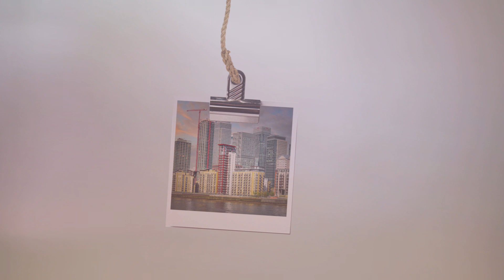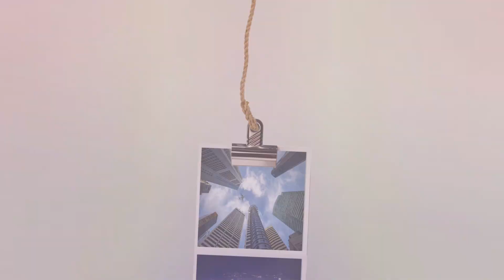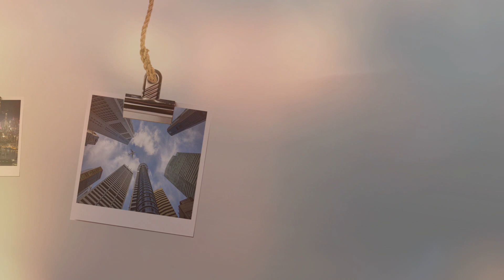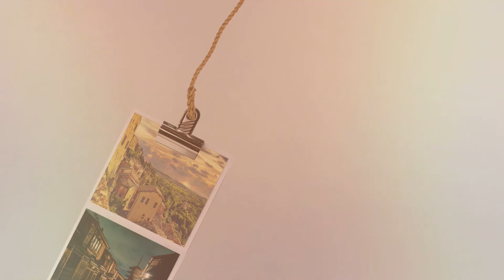ASSOCIATION CARCASSONNE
association carcassone caunes minervois studio d enregistrement musique artistique